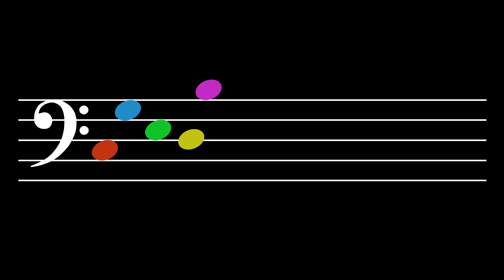Tone Alignment: Level 18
Tones: C, G, E, D, B
Octaves: 3, 4

1.  Belief—  Believe that you have a sense of tone.  Believe that you can hear each tone distinctly in your mind.  See yourself being able to sing each tone out of thin air.  It's not so difficult.  Little children can do it.  So, be a little child.

2.  Intention—  Make up your mind that this is what you really want to do.  You do not swim with one toe in the water.  So why would you try to learn that way?  No.  Focus!  And immerse your whole self in what you are studying.

3.  Awareness—  Notice everything.  Notice the beginning of each tone.  Hear how it blossoms in the air and how it decays.  Hear its interaction with the other tones.  Each tone has a different feeling, a different character, a different sound.  Each one touches you in a different way.

4.  Patience—  Take a break when you are tired and cannot focus anymore.  Give your mind time to assimilate what it has learned.  Integration requires focus but it also requires rest.

5.  Consistency—  But do not rest for too long.  Return when it is time to return.  Practice!  This is how you tell your mind that what you are doing needs to be learned.  It is how the body understands that what you want is important and, thus, that adaptation is necessary.

6.  Encouragement—  Tell yourself that you are starting to hear more articulately and that you are becoming more aware of the essence of each tone.  Say, "I am learning.  I am improving.  I'm getting better."  Tell yourself these things.

7.  Recovery—  Sometimes you may think that you are not getting anywhere; that you are doing it all wrong.  But that isn't true.  It's not that you are doing everything wrong; in fact, you are probably doing most things right.  You just need to make a few small changes.  Recover.  Think!  What changes can be made?